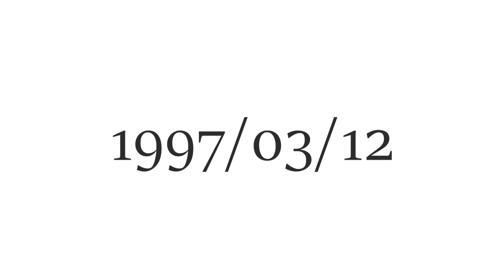美容室BASSA45周年SPECIAL MOVIE